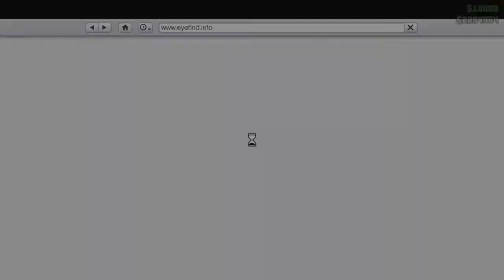GTA 5 SOLO MONEY GLITCH! Very easy!